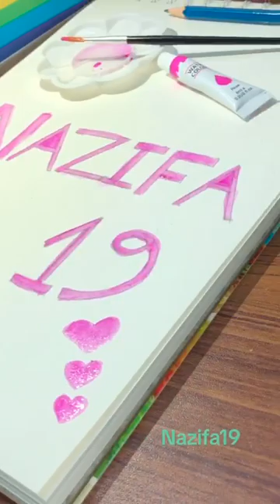Nazifa19 in watercolor looks stunning 🫶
Video from Nazifa